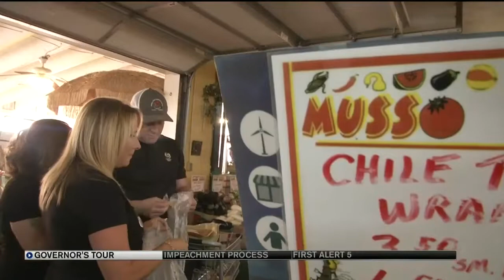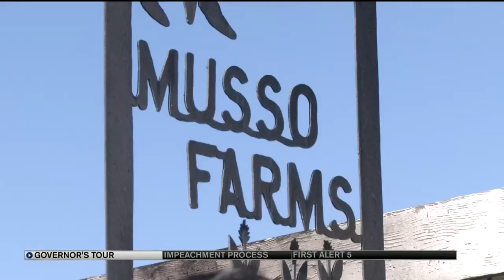Pueblo chile taste test with Governor Polis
The battle between the chiles has been heating up for a few months now, but Governor Jared Polis said he's always known who the true chile champion is during a green chile taste test at Musso Farms in Pueblo.